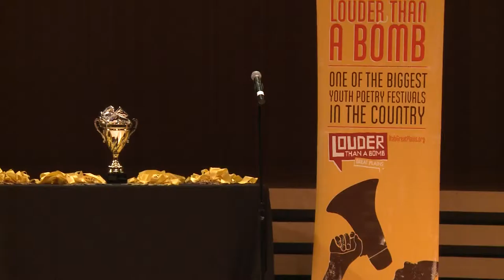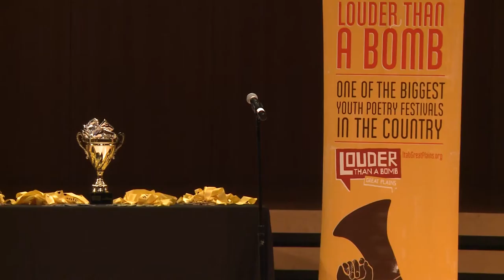Louder Than a Bomb Great Plains, 2016, LTAB Finals Holland Center